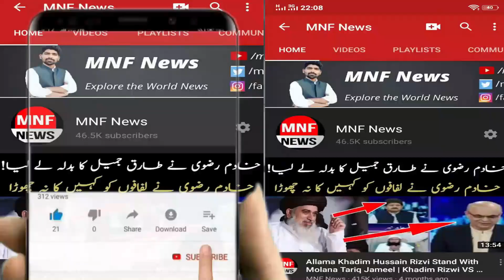Donald Trump Last Day At White House | MNF News